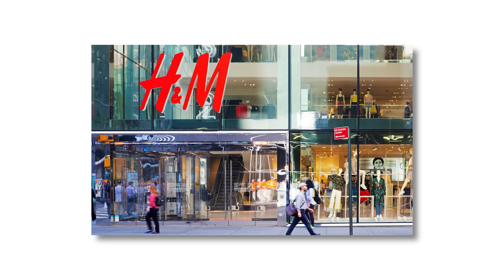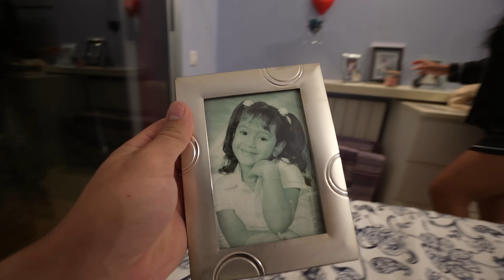MEETING MY GIRLFRIENDS DAD FOR THE FIRST TIME... *oh no*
The juicy stuff👇🏻😜